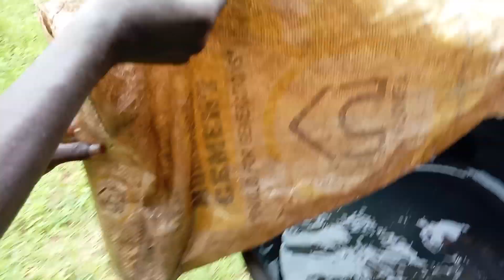LOOK AT WHAT WE FOUND AT @iammarwa FISHPOND ‼️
MUCHO GRACIAS 😊